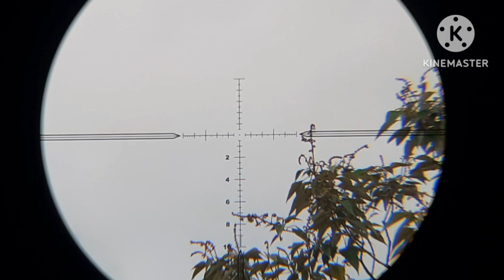Berburu Burung Tekukur